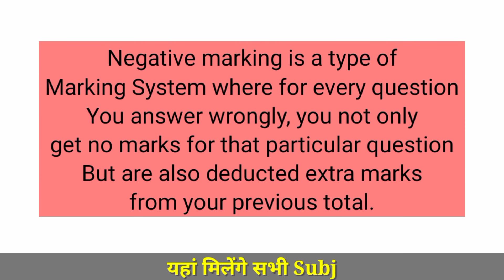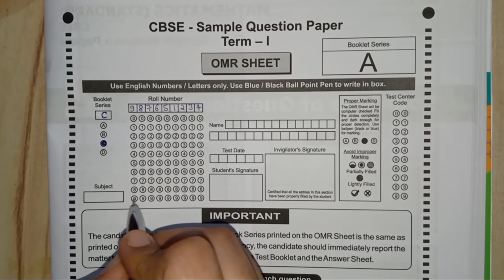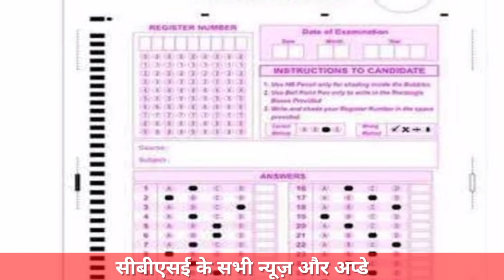Term 1 Board Exam को लेकर बहुत Important Information, Negative Marking in MCQ Based Cbse Board Exam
Cbse news,
cbse latest news,
cbse datesheet term 1,
cbse datesheet class 10,
cbse datesheet class 12,
OMR Sheet Sample for Board Students,
Term 1 MCQ Exam OMR Sheet Sample,
10th Board Exam 1st Term OMR,
How to fill out OMR Sheet in Term 1 Exam,
Proper way to fill out OMR sheet,
Top Mistakes while filling OMR Sheet,
How to Fill OMR Sheet in Optional Question,
OMR Sheet PDF,
OMR Sheet Sample Download,